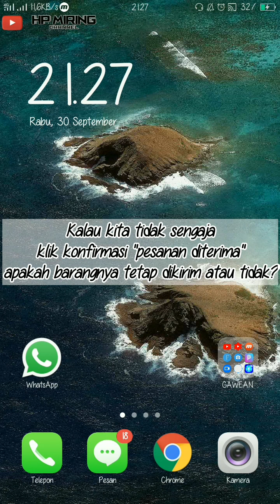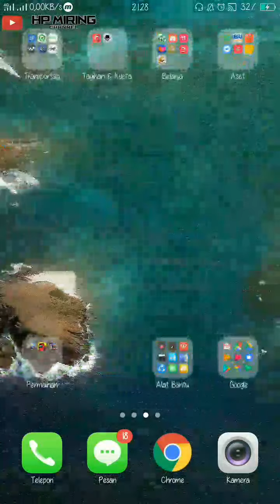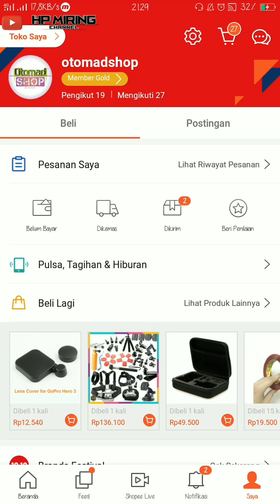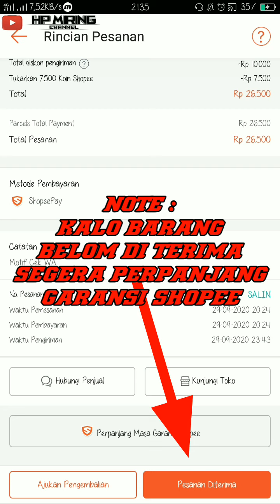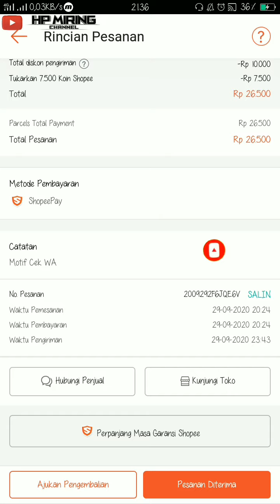Terlanjur Klik Konfirmasi Pesanan Diterima? barang hilang apa tetap dikirim?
buat kalian yang mengalami hal yang sama, WAJIB nonton videonya sampai habis. no skip.

VIDEO YANG HARUS DI TONTON

Paket Salah Alamat / nyasar. kembali??